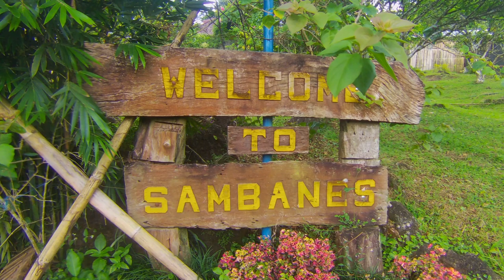Somewhere in Banahaw S03